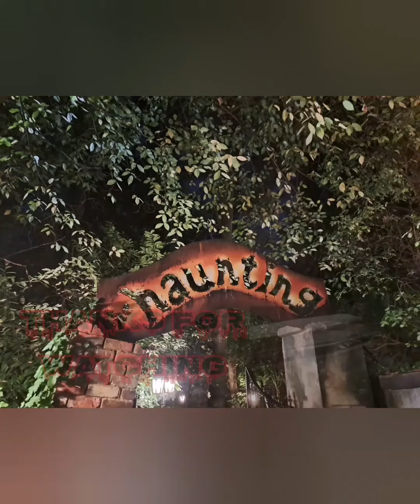Trying To Do More Reading - Mini Vlog